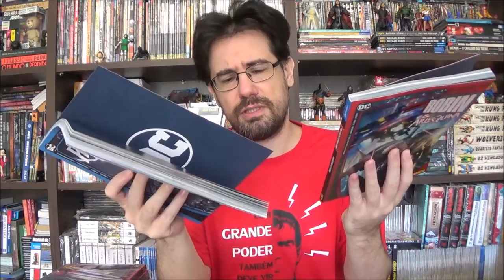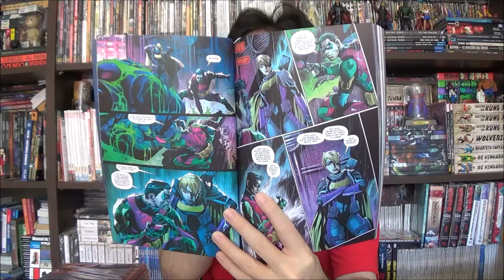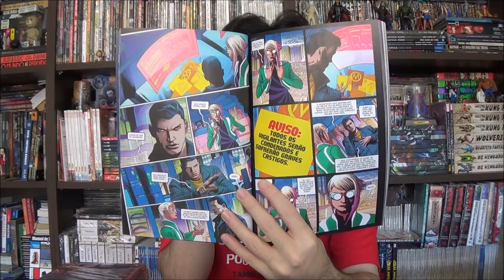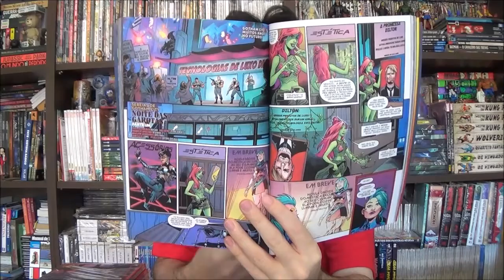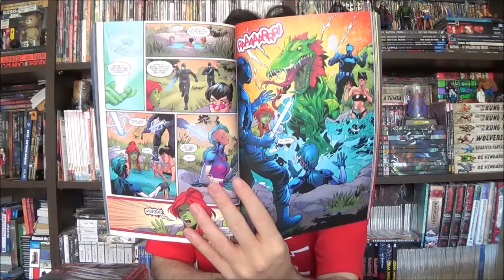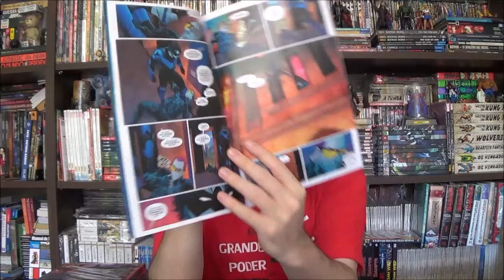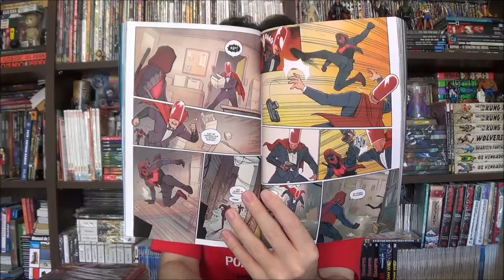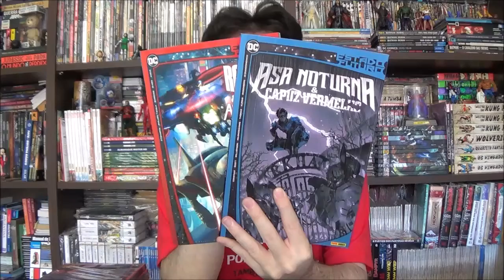Chapéu do Presto Especial - Estado Futuro: Robin & Arlequina e Asa Noturna & Capuz Vermelho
Bem-vindos a mais um Chapéu do Presto Especial, no episódio de hoje vamos continuar com a nova fase da Dc Comics, Estado Futuro: Robin & Arlequina e Asa Noturna & Capuz Vermelho.

Campinas - SP
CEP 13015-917